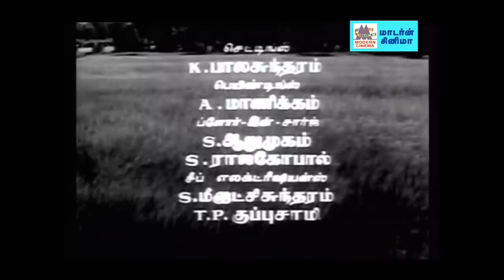PAZHANI (1965)-Arodum mannil endrum neerodum-T.M.Soundararajan,Seerkazhi Govindarajan, P.B.Srinivas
1965ஆம் ஆண்டு நடிகர்திலகம், SSR நடிப்பில் வெளிவந்த 'பழனி' திரைப்படத்தில் இடம்பெற்ற பாடல் 'ஆறோடும் மண்ணில் என்றும் நீரோடும் ஏரோடும் என்றும் நம்ம தேரோடும்'. பாடியவர்கள் T. M. சௌந்தரராஜன், சீர்காழி கோவிந்தராஜன்,
P. B. ஸ்ரீநிவாஸ். பாடலாசிரியர் கவிஞர் கண்ணதாசன். இசையமைப்பு மெல்லிசை மன்னர்கள் விஸ்வநாதன்-ராமமூர்த்தி.